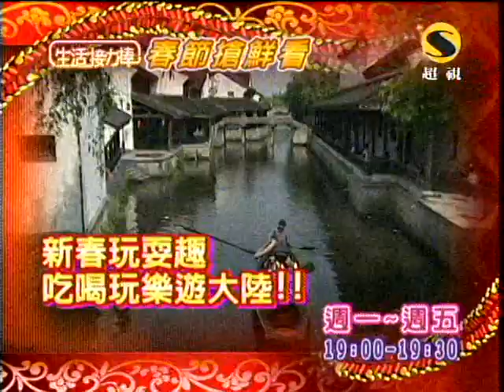超視食在有健康第400集part4低頭族經常脖子痛 小心變成頸圈族